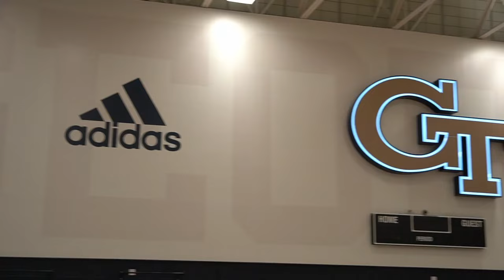WE SNUCK INTO A COLLEGE AT 3AM